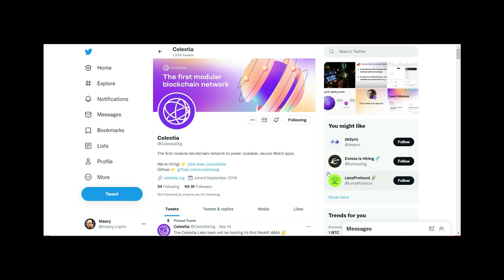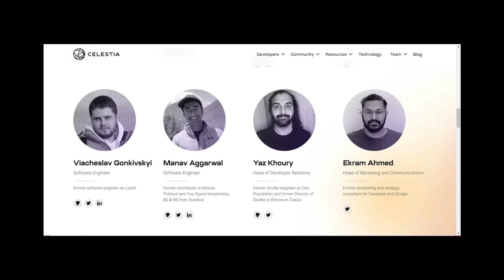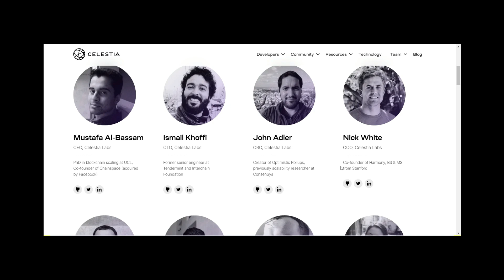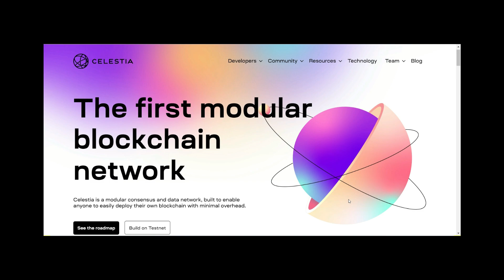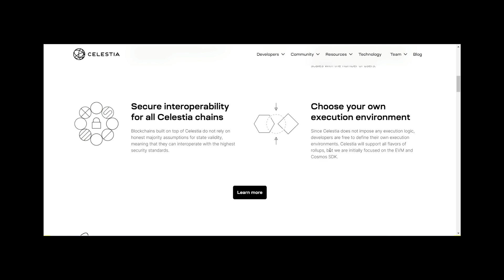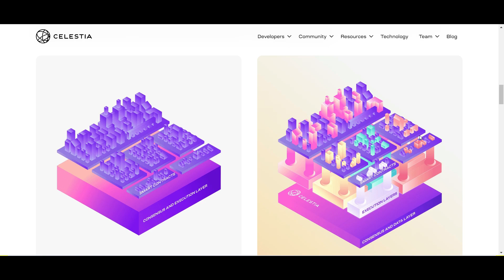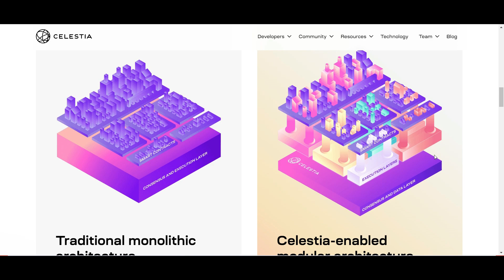Celestia la Blockchain Modulare che devi Conoscere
Celestia la prima rete blockchain modulare creata per consentire a chiunque di implementare facilmente la propria blockchain con un sovraccarico minimo.
Distribuisci una blockchain con la stessa facilità di uno smart contract
Ridimensionamento semplificato grazie al campionamento della disponibilità dei dati
Interoperabilità sicura per tutte le catene Celestia
Scegli il tuo ambiente di esecuzione

Articolo 11 - Libertà di espressione e d'informazione
Ogni persona ha diritto alla libertà di espressione. Tale diritto include la libertà di opinione e la libertà di ricevere o di comunicare informazioni o idee senza che vi possa essere ingerenza da parte delle autorità pubbliche e senza limiti di frontiera.

Costituzione Italiana

Articolo 21
Tutti hanno diritto di manifestare liberamente il proprio pensiero con la parola, lo scritto e ogni altro mezzo di diffusione.
La stampa non può essere soggetta ad autorizzazioni o c